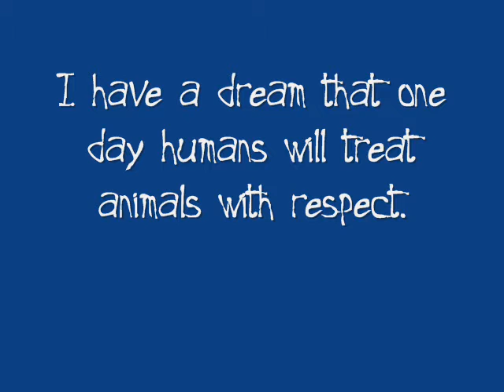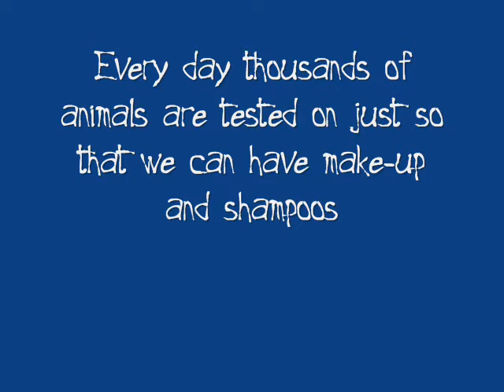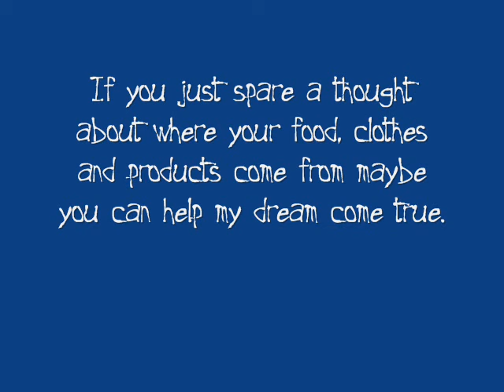Citizenship Demo Movie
A demo made for a year 7 citizenship lesson to make a movie about something you believe in. The Music is 'I Believe' by EMF